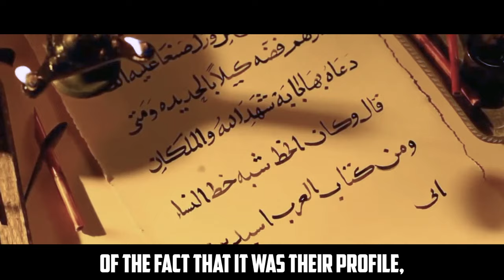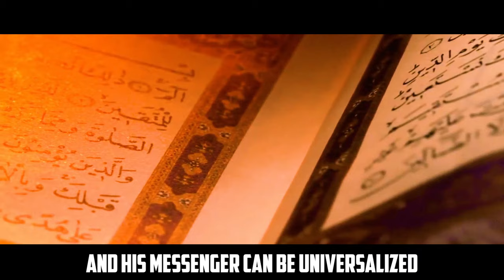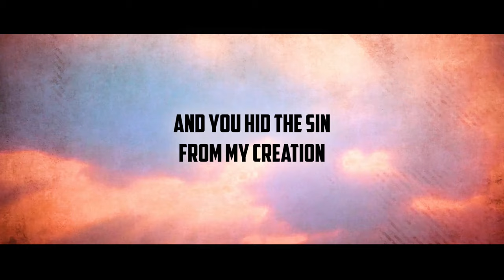EVERY MUSLIM WILL GO THROUGH THIS TEST!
Millions Of Viewers Every Month, Alhamdulillah, But We CAN'T CONTINUE WITHOUT YOUR HELP

Speaker: Shaykh Mohammad Elshinawy